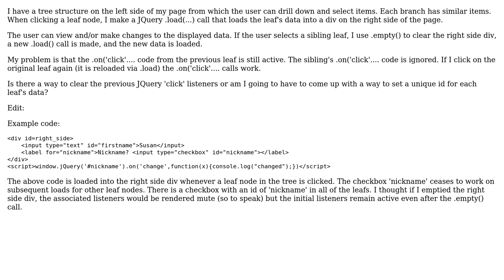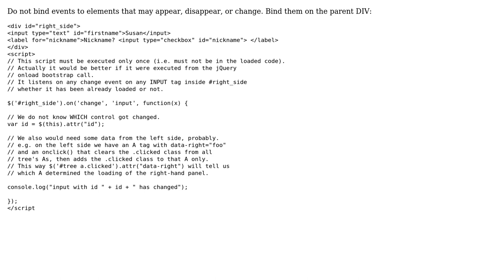Software Engineering: Clear JQuery Listeners Before Ajax Load of Similar Data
With thanks & praise to God, and with thanks to the many people who have made this project possible! You are responsible for your own actions.